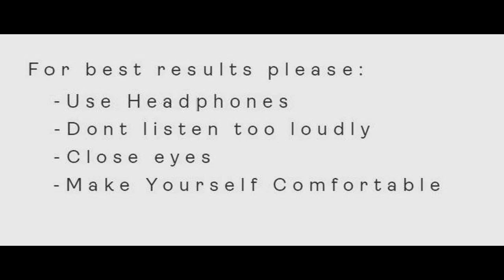Whole Body Regeneration - Entheogenic Rhythms + 174 Hz - Extatic Trance 👁️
Dear Listeners,

The Power of Music on Cell Regeneration

Music has long been celebrated for its ability to evoke emotions, enhance experiences, and foster connections between people. In recent years, research has uncovered another remarkable facet of music's influence: its potential impact on cellular regeneration. This burgeoning field of study bridges the gap between art and science, exploring how melodies and rhythms might play a role in healing and biological renewal.

The Science Behind Music and Cells

At the core of this exploration is the understanding that sound waves, which constitute music, can affect biological systems. These waves can resonate at specific frequencies that have been observed to influence cellular processes. This phenomenon is part of a broader field known as "sonic therapy" or "vibroacoustic therapy," which studies how sound vibrations can affect health at a cellular level.

Mechanisms of Action

Several mechanisms have been proposed to explain how music might influence cell regeneration:

Vibrational Energy: Cells and tissues in the body have their own vibrational frequencies. Certain frequencies in music can synchronize with these natural vibrations, potentially enhancing cellular activities such as division and repair. This concept, known as resonance, suggests that when cells "tune in" to the right frequencies, their function and regeneration processes can be optimized.

Stress Reduction: Chronic stress negatively impacts cellular health and regeneration by elevating levels of cortisol, a stress hormone that can damage cells and tissues. Music has been shown to reduce stress and anxiety, lowering cortisol levels and creating a more favorable environment for cellular repair and growth.

Neurochemical Modulation: Listening to music can trigger the release of neurotransmitters like dopamine and endorphins, which promote a sense of well-being. These chemicals not only affect mood but also have downstream effects on cellular health, influencing processes like inflammation, immune response, and tissue regeneration.

Evidence from Research

A growing body of research supports the notion that music can influence cellular regeneration. For example:

Stem Cell Research: Studies have shown that exposing stem cells to specific frequencies can enhance their proliferation and differentiation. In one study, certain musical compositions were found to increase the viability and growth rate of neural stem cells, suggesting potential applications in neuroregenerative medicine.

Wound Healing: Clinical studies have indicated that patients exposed to music therapy experience faster wound healing and reduced pain. One possible explanation is that music induces a relaxation response, decreasing stress hormones and promoting a healing state.

Cardiovascular Health: Music has been linked to improved cardiovascular function, which is crucial for efficient cellular repair and regeneration. By promoting relaxation and reducing blood pressure, music enhances blood flow, delivering essential nutrients and oxygen to tissues more effectively.

Practical Applications

The potential applications of music for enhancing cellular regeneration are vast. In medical settings, music therapy could become a standard adjunct to traditional treatments, aiding in recovery from surgeries, injuries, and chronic conditions. For patients undergoing rehabilitation, music can provide both psychological and physiological benefits, accelerating the healing process.

Furthermore, at-home applications of music therapy can empower individuals to take an active role in their health. Simple practices, such as listening to relaxing music or engaging in rhythmic activities like singing and dancing, could support ongoing cellular health and overall well-being.

Conclusion

The intersection of music and cellular regeneration is a fascinating and promising area of study. As research continues to uncover the mechanisms by which music influences cellular processes, the therapeutic use of music is poised to become a significant tool in medicine and wellness. By harnessing the power of sound, we may unlock new pathways to healing and rejuvenation, illustrating once again the profound impact of music on the human experience.

Feel better, Be better !

NSL works for your well-being !